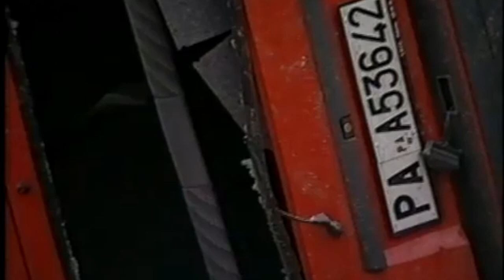STRAGE DI CAPACI (Giovanni Falcone) dedica dei Negramaro Live "Lo sai da qui"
Trentennale della STRAGE DI CAPACI - Commemorazione di Giovanni Falcone (Negramaro Live "Lo sai da qui")
Oltre al giudice Falcone, nell’attentato mafioso del 23 maggio 1992 morì anche sua moglie,
la magistrata Francesca Morvillo, che era in auto con lui. Persero la vita anche tre agenti della scorta,
Vito Schifani, Antonio Montinaro e Rocco Dicillo, che viaggiavano sulla prima auto investita in pieno dall’esplosione.

Welcome to MUSIC AND MOODS Channel, a YouTube channel dedicated to all the music genres related to every mood.

Our Happy Good Morning Music for Energy can be used for wake up, studying, relaxing, calm, romantic breakfast, cooking, baking, at work and relaxation.This relaxing music best suited for study, work, cooking,  like dinner music, background music, romantic music, relaxation music or music for stress relief. Let the beautiful, soothing and inspirational  music help you relax!

You can use our background videos when you drink your coffee, while you're studying or when you want to relax, and more...

MUSIC AND MOODS  YouTube Channel team